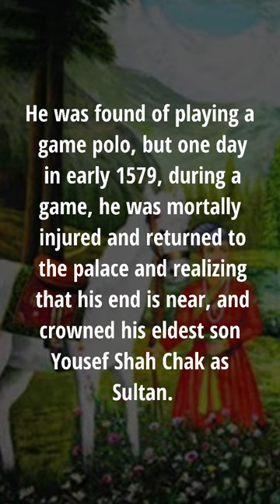Chak Dynasty Part 12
He was found of playing a game polo, but one day in early 1579, during a game, he was mortally injured and returned to the palace and realizing that his end is near, and crowned his eldest son Yousef Shah Chak as Sultan.

Yousuf Shah Chak 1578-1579 C.E

Yousuf Shah Chak ascended the throne in 1579, which ultimately ended in 1580.

He was a romantic figure married to a great Kashmiri poet, namely Hubba Khotan, popularly called Zoon or Zooni.

He was a luxury person in nature, which led to the decline in state administration. He visited Agra to met with Akbar expected his assistance to regain or restore his throne.

He was a great ruler as he abolished much tax like Mir Bhari (tax on boot man), the bagger system, and Jaziys.

Under his administration, some defective ministers and nobles like Haider Chak, Muhammad Bhat later led to revolt.

Follow @krtworld